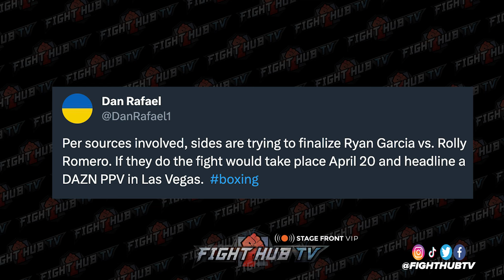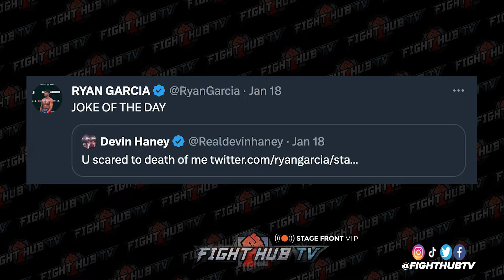Ryan Garcia CONFIRMS Rolly Romero fight BACK ON as Rolly RESPONDS!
Ryan Garcia went to twitter to inform the boxing world that his ryan garcia vs rolly romero fight is back on and being targeted for april 2024. As Ryan Garcia makes it clear that his goal is to be a world champion at 140lbs. As Rolly Romero responds to his tweets on the fight happening!

Stage Front VIP is the proud sponsor of Fight Hub TV

Stage Front VIP offers exclusive VIP packages for some of the biggest fights and sporting events in the world. International or domestic, check out the incredible VIP packages for Boxing, MMA, horse racing, soccer, and more premium events at stagefront.vip today!